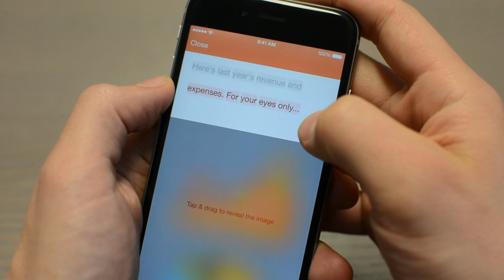Confide Introduces Documents & Photos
First Platform for Disappearing, Encrypted and Screenshot-Proof Documents; Allows You to Share a Peek of Your Sensitive Information.